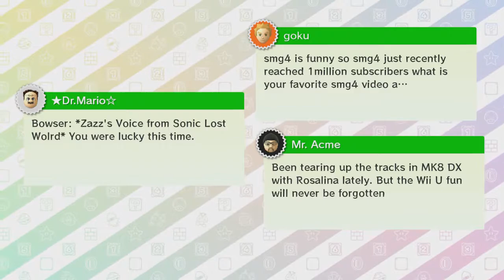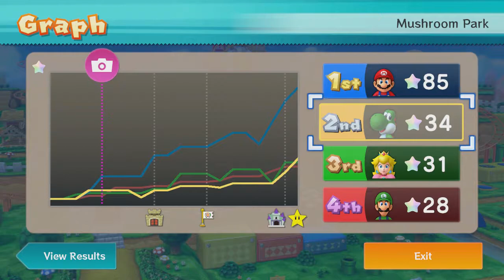Jario's Mario Party 10 Walkthrough pt 1" Mushroom Park"(Mario Gameplay)